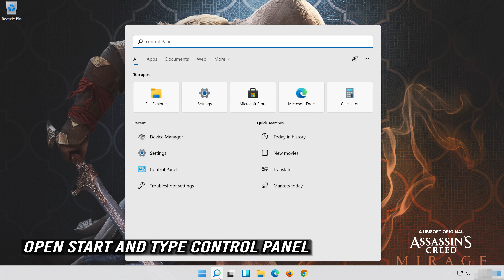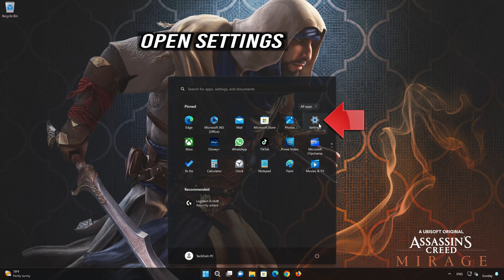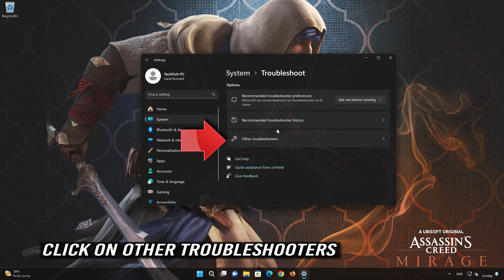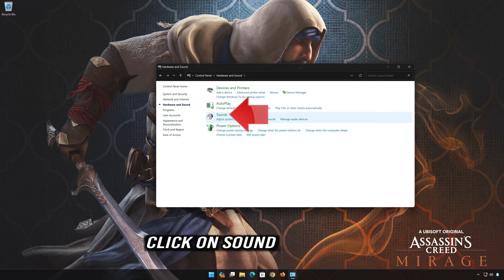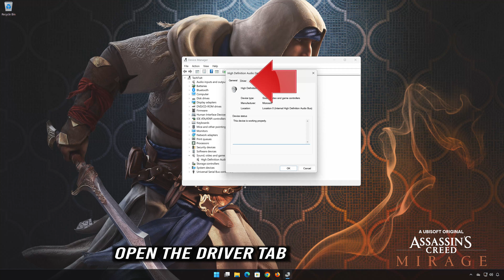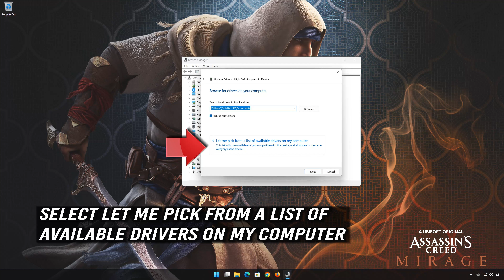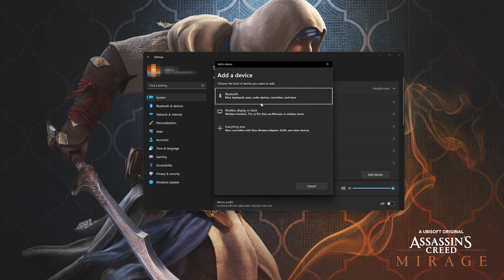Assassin's Creed Mirage: Fix Sound/Audio Not Working, Crackling/Distorted/Popping Audio Problem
If you are playing Assassin's Creed Mirage and your sound is crackling, too low or it stutters . This could be happening because your audio drivers are damaged or incompatible, so this can lead to audio glitches, distortions, or no sound at all in Assassin's Creed Mirage .  So watch this video to learn how to fix your sound issues in Assassin's Creed Mirage in Windows 11 and Windows 10. First disable any spatial audio apps like Windows Sonic or Dolby Atmos.

Config file settings:

The game's configuration file, which contains various settings for Assassin's Creed Mirage , including audio-related settings, may have incorrect values or conflicts. Resetting the config file to default settings or adjusting specific audio-related commands may help resolve the issue.Sound card or audio hardware problems:

If you are experiencing audio problems in Assassin's Creed Mirage, it's possible that there are issues with your sound card or other audio hardware. Ensure that your sound card drivers are up to date and consider testing with alternative audio devices to isolate the problem.

 CHAPTERS
00:00 Intro
00:22 Solution 1
00:42 Solution 2
01:42 Solution 3
03:05 Solution 4
04:20 Solution 5
05:45 Solution 6
06:43 Outro